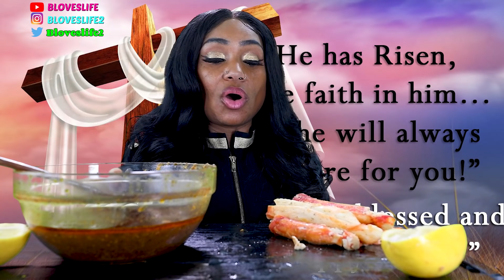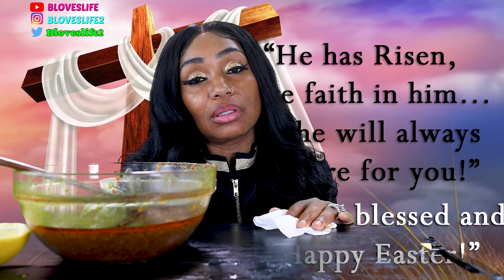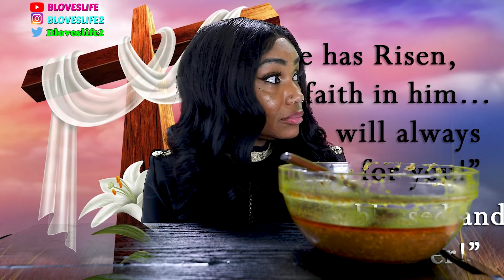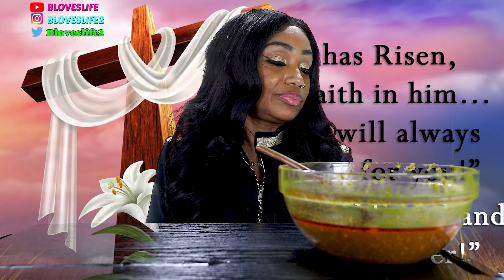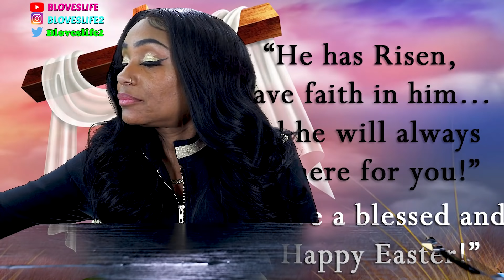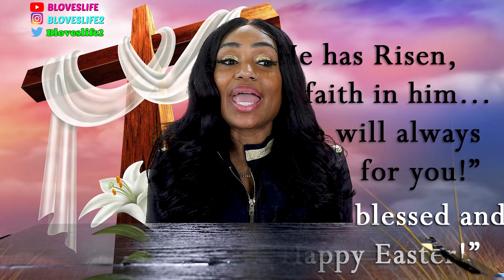Happy Easter Deshelled Boil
Hey Y'all, hope you all are staying healthy and safe. My family and I are celebrating Easter and our risen savior.

SEND ME SOME MAIL:
BLOVESLIFE